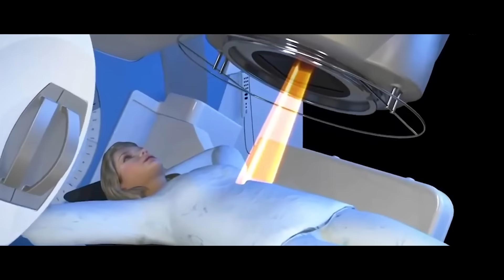¿Cómo sobrevivir al Cáncer de Mama? “Me decían que no era nada” Estefanía M. | pepe&chema podcast